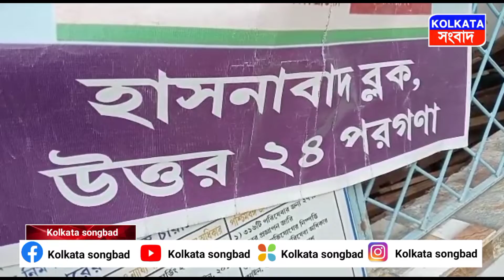টেন্ডার দুর্নীতির ও দাদাগিরি করার অভিযোগ তৃণমূলের বিরুদ্ধে